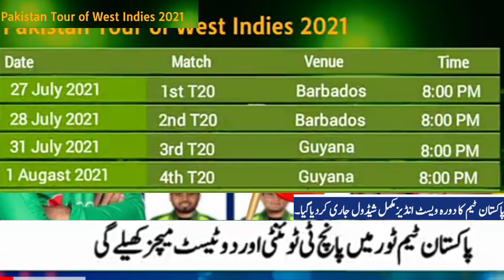PAK Vs WI Full schedule 2021 || Pakistan ture of WI || Babar azam Vs Pollard || 5 T20 & 2 Test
Pakistan Vs WI
Pakistan ture of WI 2021